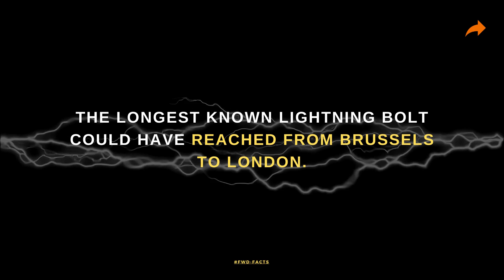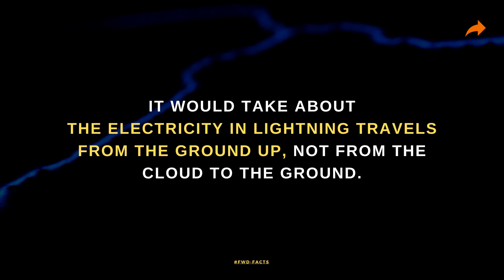Amazing facts about Lightning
Here are few unknown facts about lightning.